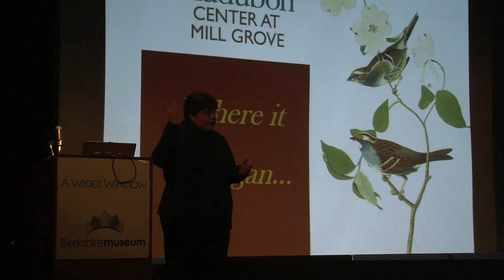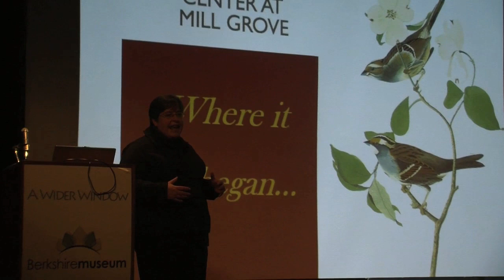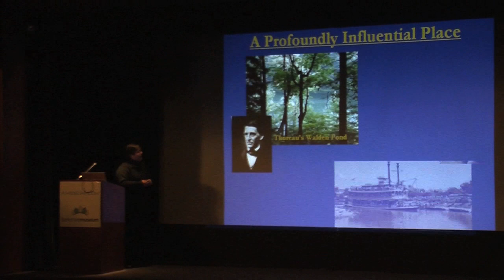Audubon Lecture: Mill Grove & Audubon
Director of the John James Audubon Center in Mill Grove, Pennsylvania, Jean Bochnowski, talks about the beginnings of Mill Grove.